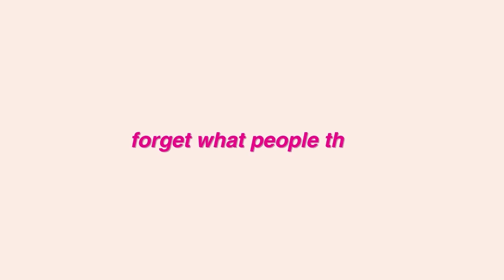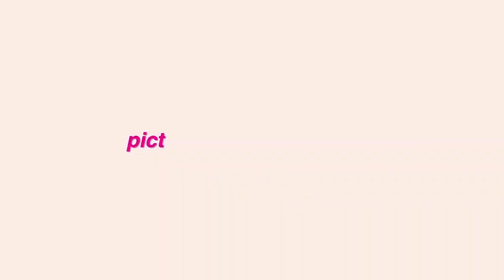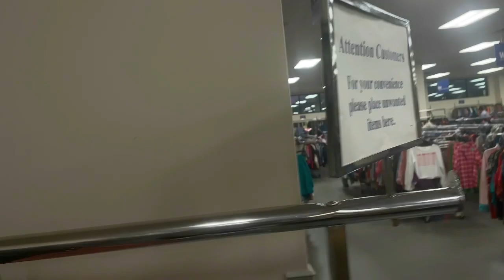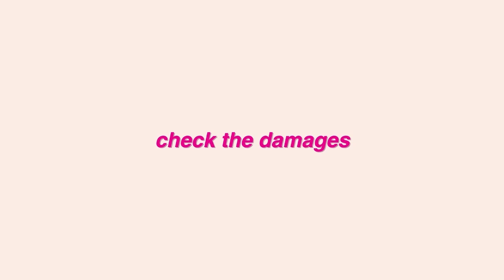HOW TO THRIFT LIKE A PRO | TIPS FOR THRIFTING | THRIFT WITH ME &TRYON HAUL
Hi everyone, In this video I show you guys some tips I keep in mind while thrifting and show you all what i found in this trip.